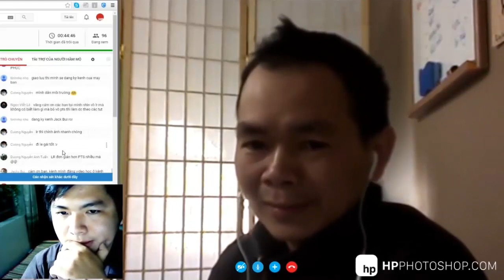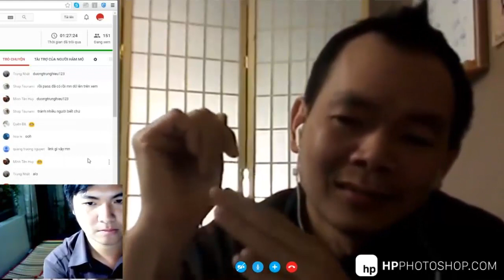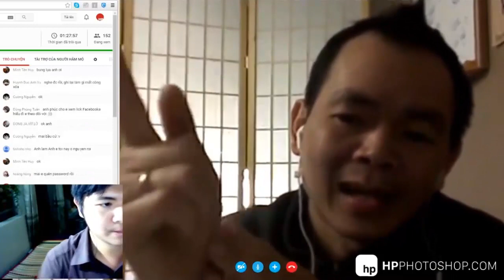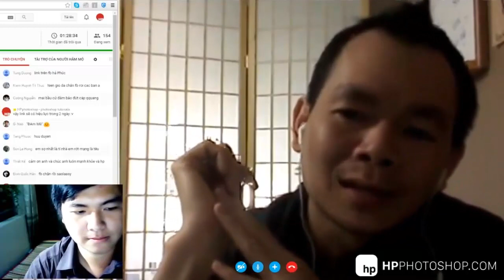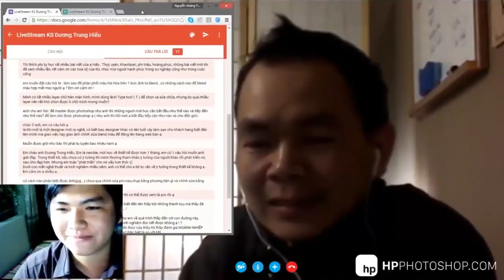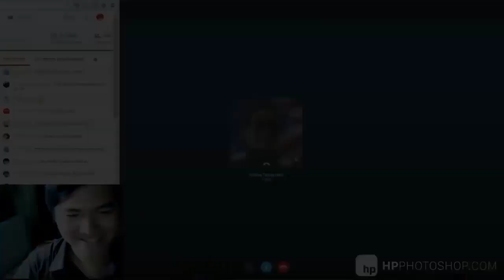[STREAMING #9] Giao lưu với KS Dương Trung Hiếu